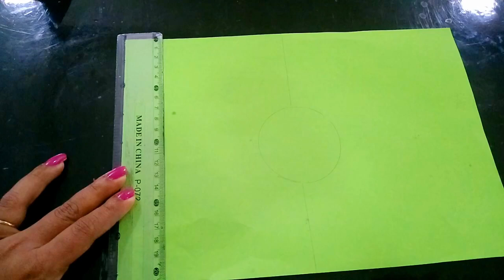കുട്ടികളുടെ ബോറടി മാറ്റാൻ വീടിനുള്ളിൽ കളിക്കാവുന്ന ഗെയിംസ് | Easy indoor games for kids - Part 1